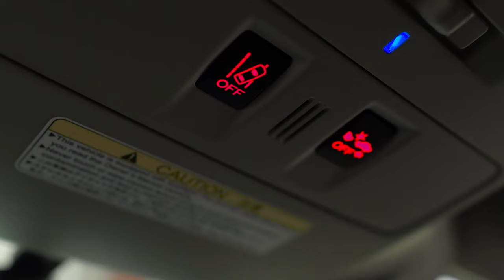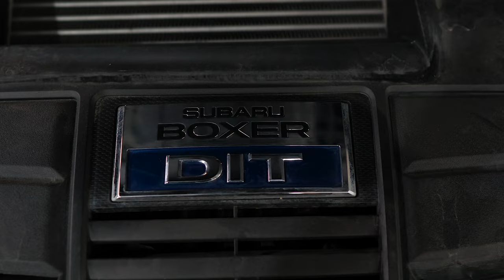Subaru Levorg | Обзор спортивного универсала из Японии.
К нам в руки наконец-то попал Леворг: 2014 год, дорестайлинг, 1.6 (170 л.с.). В рамках этого обзора посмотрим чем примечателен, помимо внешности, этот универсал от Субару. Посмотрим салон, багажник, пару слов про агрегаты, замерим низшие точки кузова, а также посмотрим на машину на подъемнике.

★ Продажа Авто
★ Покупка Авто